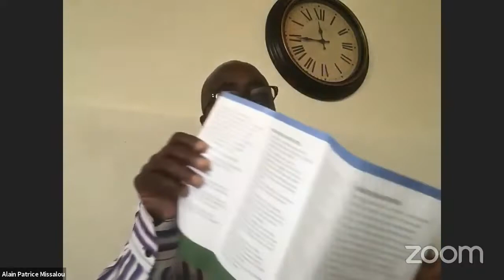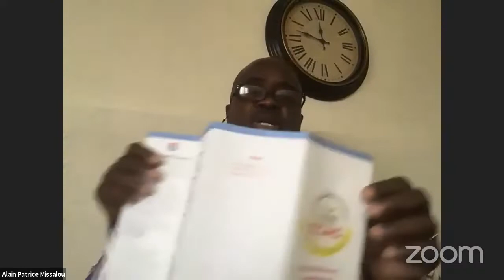BIENTÔT DES CADEAUX AUX MEILLEURS ELEVES CONGOLAIS DES USA.